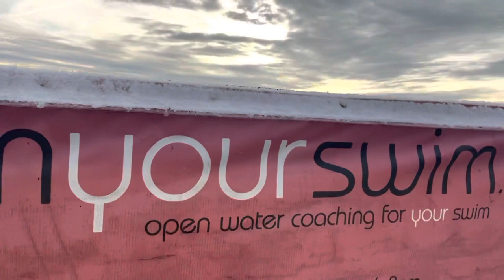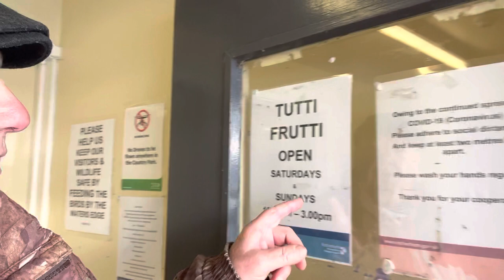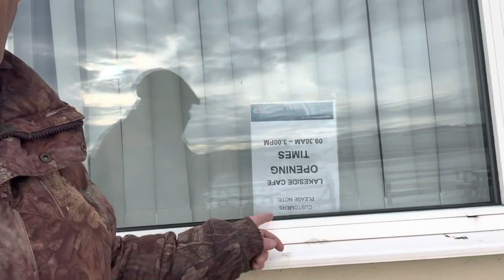Thrybergh Country Park